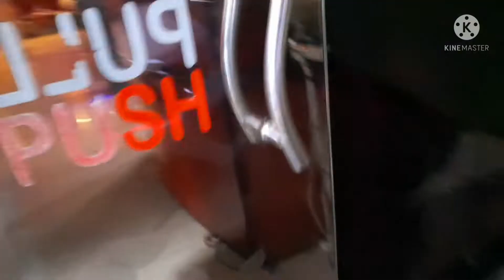Vlog|Tousif ৰ Birthday vlog|Tasty adventuer with Afsana